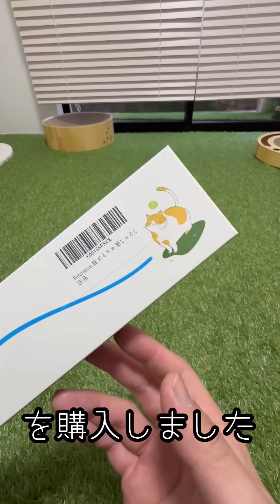ピロピロするおもちゃを使ったら こうなりました。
バグが見られた為、1度削除し編集致しました。
大変 お待たせ致しました。

撮影日 2024.2/17